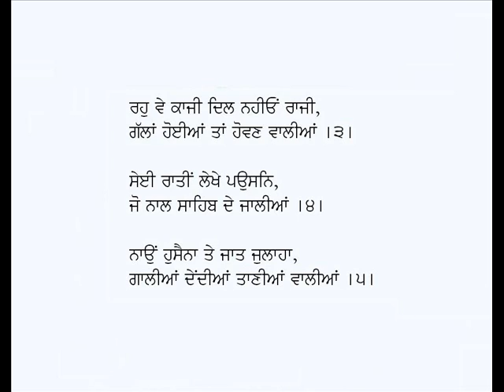Ik Din Tainu Supna Theesan-Kalam Shah Hussain (Punjabi Sufi Poetry)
Punjabi Kafi: Ik Din Tainu Supna Theesan Galiyan Babul Walian
Poet: Shah Hussain
Voice: Karamjit Singh Gathwala